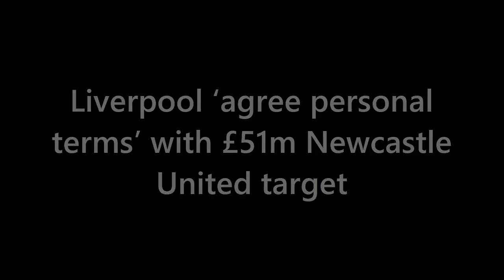Liverpool Hijack Newcastle's Transfer Target in Shock Move: Khephren Thuram to Anfield?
Liverpool FC has thrown a spanner in the works of Newcastle United's transfer plans by opening talks with Nice over the signing of Khephren Thuram. The highly sought-after midfielder, who is also being pursued by Paris Saint-Germain, has reportedly expressed his desire to join Liverpool and has even agreed to personal terms. However, conflicting reports have emerged, with Liverpool dismissing the speculation. Find out the truth behind this transfer tug-of-war and the potential impact Thuram could have on Liverpool's midfield. With a price tag of £51 million, negotiations are heating up, and Nice is looking to maximize the deal by involving other interested clubs. Don't miss out on the latest twist in this exciting transfer saga. Tune in now for all the exclusive details!